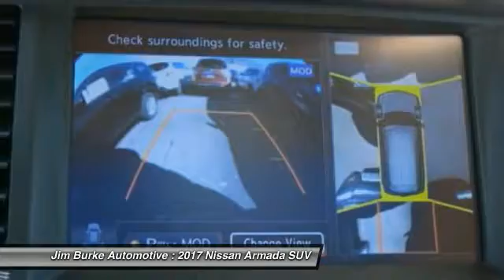2017 Nissan Armada Birmingham AL NS17318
2017 Nissan Armada Platinum

*Bluetooth* *Navigation* *Leather Seats* *Auto Climate Control* *Satellite Radio* The next step? Give us a call to confirm availability and schedule a hassle free test drive! Jim Burke!  Where THE SALE NEVER ENDS! BACK by popular demand, FREE Oil Changes & Wiper Blades for LIFE!  ALL Customers, parts and labor included!